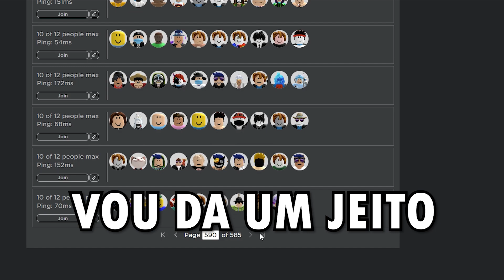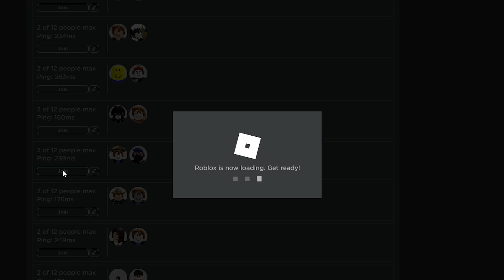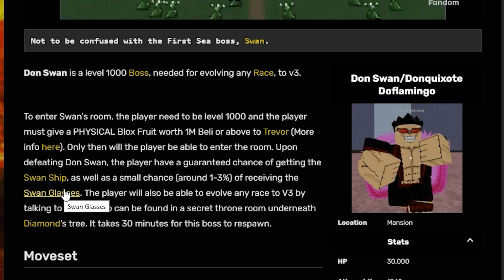DERROTANDO o DOFLAMINGO ATÉ DROPAR o ÓCULOS DELE!! O MELHOR ACESSÓRIO no NOOB a PRO F2P [EP. 26]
O Doflamingo não brinca em serviço!!

Extensões que talvez sejam necessárias: Ropro / Roblox+ / BTRoblox

Site que eu usei para achar o link da Second Sea (tem Third Sea também)